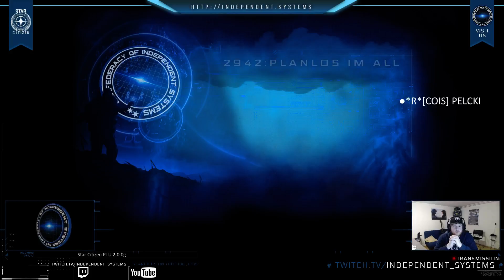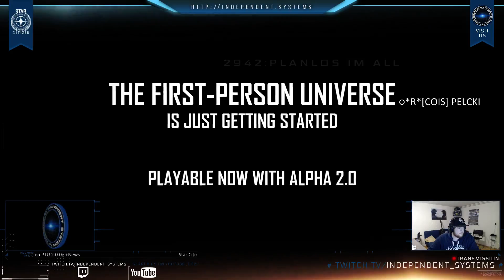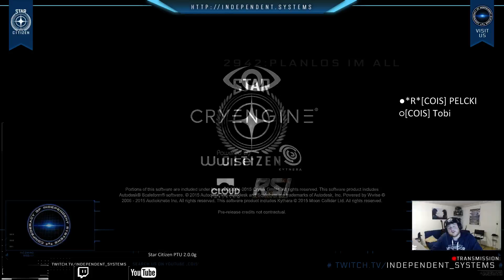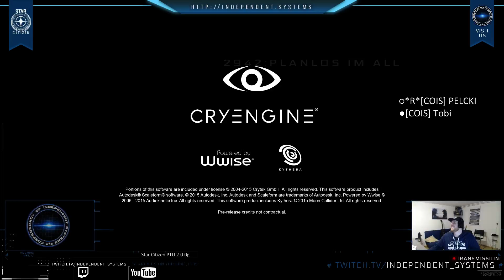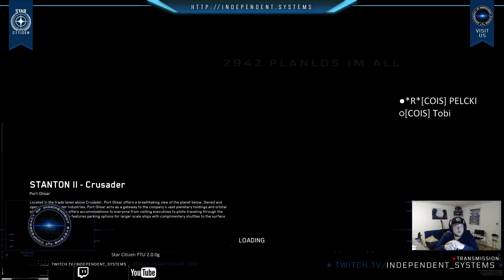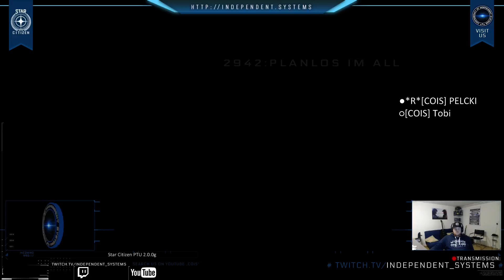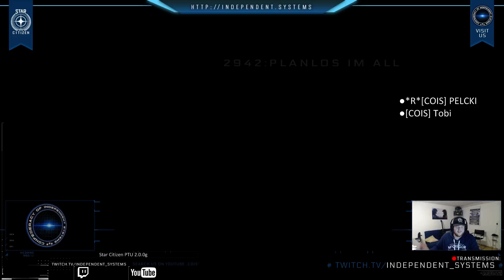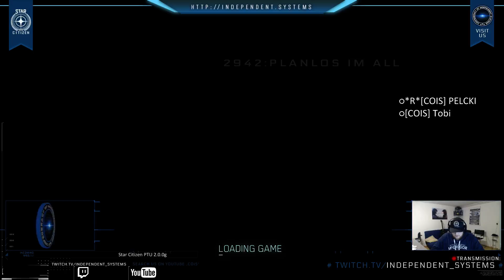Planlos im All // News und PTU 2.0.0g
Wir präsentieren die News der Woche und den neuesten PTU Patch 2.0.0g.
Viel Spass beim schauen.